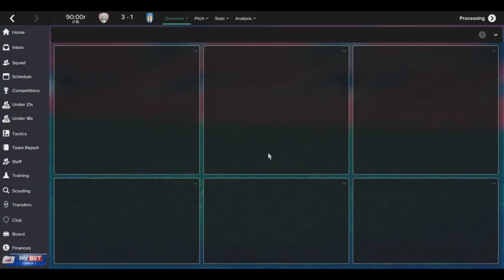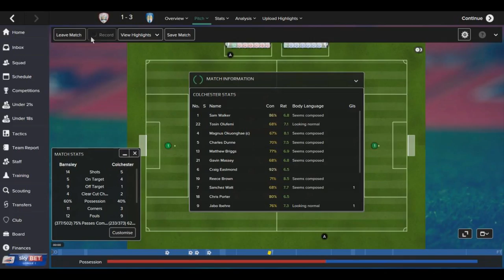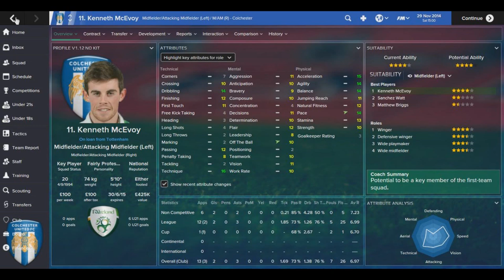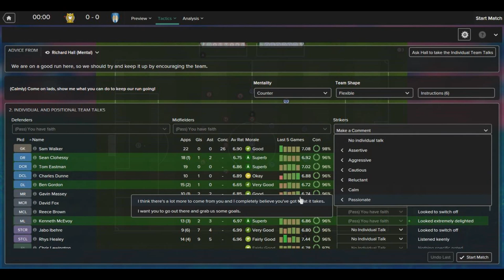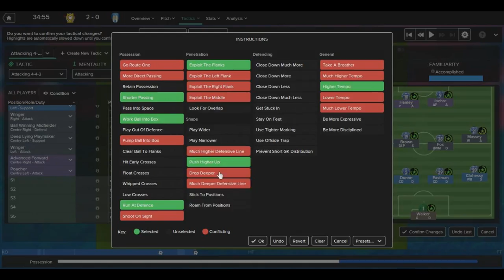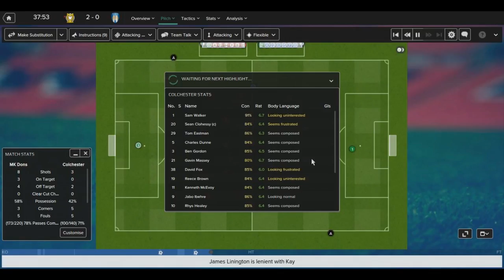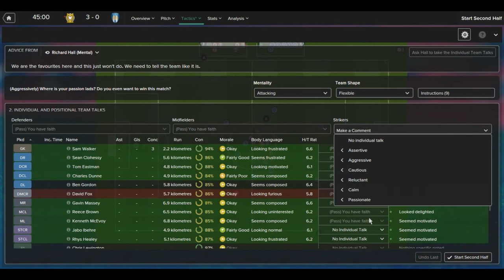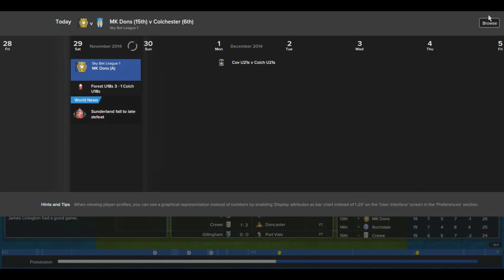Colchester United: Episode 5 | Taught A Lesson | Football Manager 2015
This is my new Football Manager series where i will be taking Colchester United to however far i can take them.
Apologies for the lack of video yesterday, but you will get one today and tomorrow from me and ill be featuring once again in VeXd Daleys Don't Starve Series - Watch it
 I am using LFCMarshall's Transfer update to make the squad more recent as currently Colchester aren't doing that well in league one